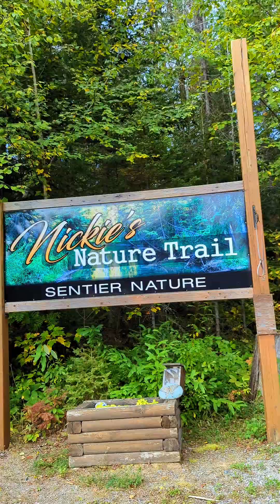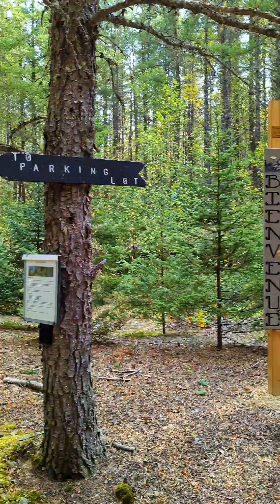Nickie's Trail - September 2, 2023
The video covers the 4km long "Rabbit Run" part of the trail system that begins at the trailhead on Star Lake Road and ends at Little Star lake Road near Ellery Lake.
Recorded with a Google Pixel 6; stabilized with a DJI OM 4 gimble.